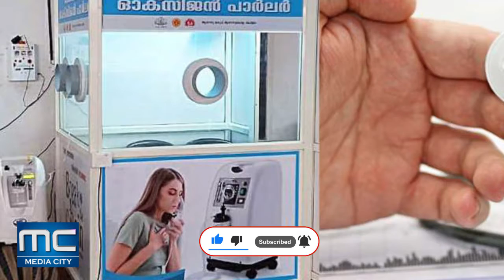കോവിഡ് ബാധിതര്‍ക്കായി ഓക്സിജന്‍ പാര്‍ലര്‍; സംസ്ഥാനത്ത് ആദ്യം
വീടുകളില്‍ കഴിയുന്ന കോവിഡ് രോഗികള്‍ക്ക് രക്തത്തിലെ ഓക്സിജന്‍ നില പരിശോധിക്കുന്നതിനും ആവശ്യമെങ്കില്‍ ഓക്സിജന്‍ ലഭ്യമാക്കുന്നതിനും ജില്ലയില്‍ വിവിധ കേന്ദ്രങ്ങളില്‍ ഓക്സിജന്‍ പാര്‍ലറുകള്‍ തുറക്കുന്നു. ആദ്യ പാര്‍ലര്‍ മണര്‍കാട് സെന്‍റ് മേരീസ് പള്ളി ഓഡിറ്റോറിയത്തിലെ സി എഫ് എല്‍ ടി സിയില്‍ പ്രവര്‍ത്തനമാരംഭിച്ചു. ജില്ലാ കളക്ടര്‍ എം. അഞ്ജന ഉദ്ഘാടനം ചെയ്തു. ജില്ലാ പൊലീസ് മേധാവി ഡി. ശില്‍പ്പയും സന്നിഹിതയായിരുന്നു.